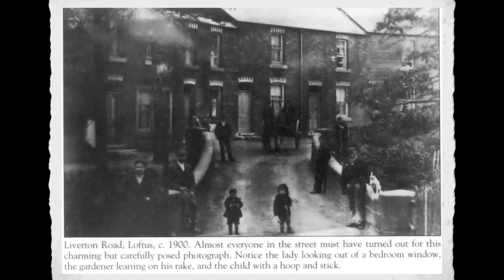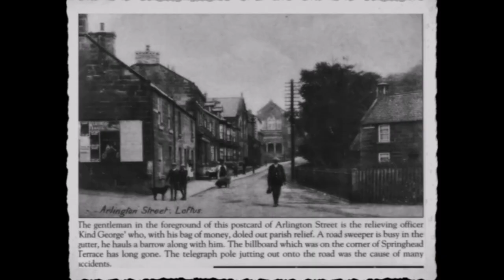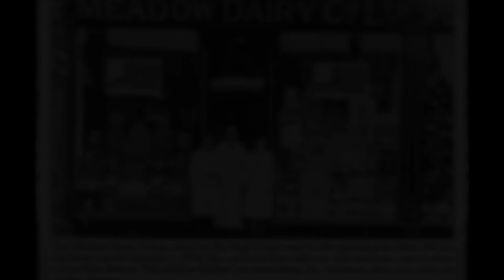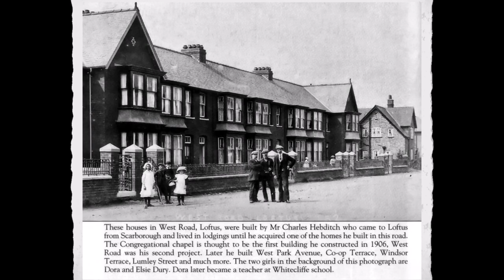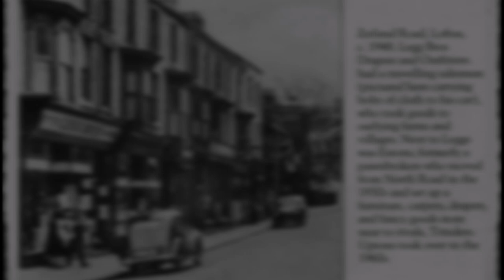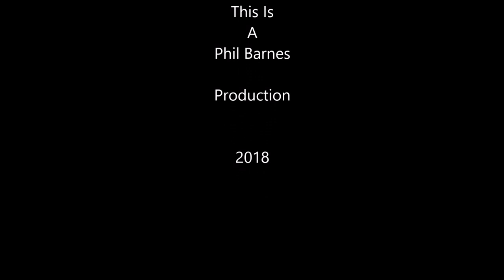Loftus - A Look Back In Time (7m41s)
A Slideshow showing dome historical images of Loftus. Loftus is a small Town that used to be in the old North Riding of Yorkshire. These are photos from those days.
Since posting this video slideshow. I was informed that a few of the photos were from a book by a lady called "Jean Wiggins". The books:  Around Loftus and Loftus in Old Picture Postcard. Although I did not actually get these photos from there, they were from a disc of photos I was given years ago. I have checked the book out and I have to agree, some of these pic where there was text with them were used in this book. So I would like to credit "Jean Wiggins" for some of the photos. Check her book out. it is a good book about our area.